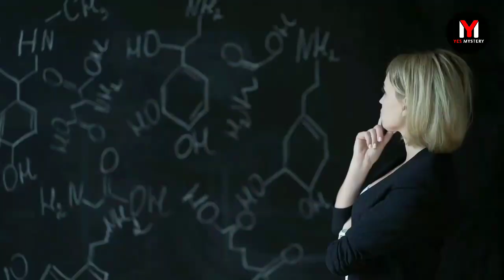दुनिया की सबसे अजीब जगह | 5 most wonderful natural phenomena in the world | Yes mystery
𝐖𝐞𝐥𝐜𝐨𝐦𝐞 𝐭𝐨 𝐘𝐞𝐬 𝐌𝐲𝐬𝐭𝐞𝐫𝐲 🙏

On this channel, you will get to see the most Haunted places, unresolved mysteries, events of history, true stories of ghosts and other types of videos. That is cool and knowledgeable for you.

Owner & Host || Research || Script || Video Editor || Voice-Over : 𝐇𝐞𝐦𝐚𝐧𝐭 𝐭𝐡𝐚𝐤𝐮𝐫